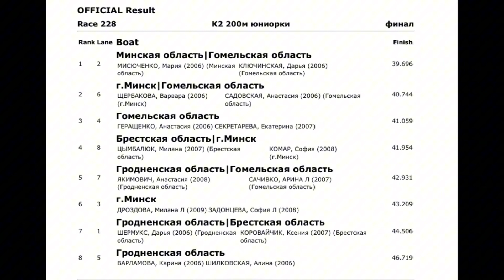Junior championship 2024/K-2 200m junior women